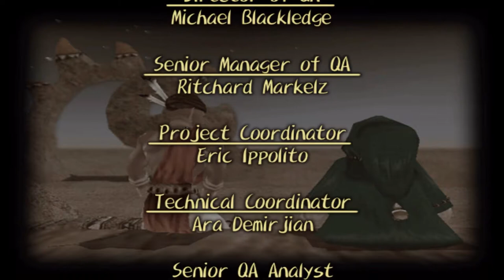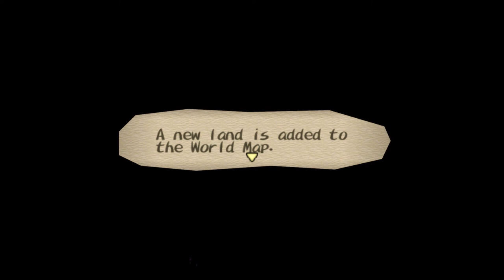Dark Cloud Finale in HD (Dark Genie fight + Credits)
No edits or cuts, just raw footage of me being awful. I swear, the real final boss is the camera. At one point during the genie's second form, I forgot what the attack button was. I don't handle pressure well, I'm sorry. :(

I'm sorry to say, there still is no HD remake of the Dark Cloud series, I played this on the PCSX2 emulator. Google it, you'll find it. You'll need a sort of high end PC to get games to look this good though.

I noticed most HD footage of Dark Cloud is just the first few dungeons. I was near the end so I decided I should record it. I replay this game all the time, but I usually get bored around the 3rd or 4th dungeon and quit. This is only my second time beating the game. The first was my original play-through which was likely more than a decade ago.

Also, screw the Demon Shaft. I don't want to do it, and as you can tell from this video, I'm not really prepared for it. If this video somehow gets really popular and a ton of thumbs up, I'll THINK about doing it and recording the pendragon fight but that's a BIG if.